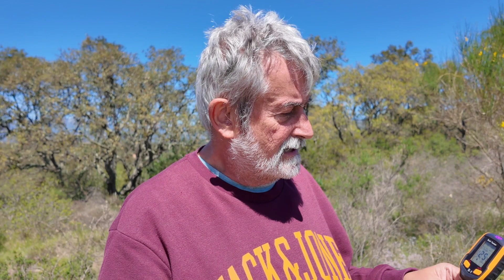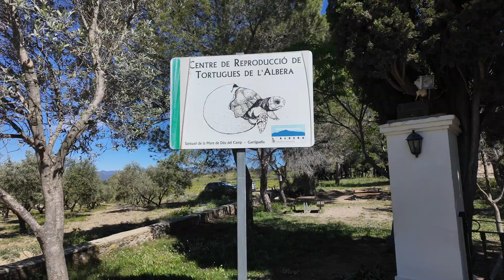Habitats of Testudo hermanni hermanni in Catalonia, Spain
A brief introduction to the typical habitats, biotypes and microclimates experienced by Testudo hermanni hermanni (The Western Hermann's tortoise) in Catalonia, Northern Spain. This includes some temperature, UV Index, soil moisture and light level data that will be interest to those working with this species.